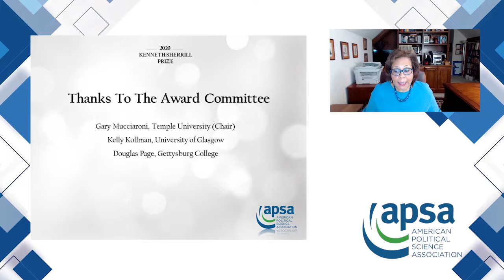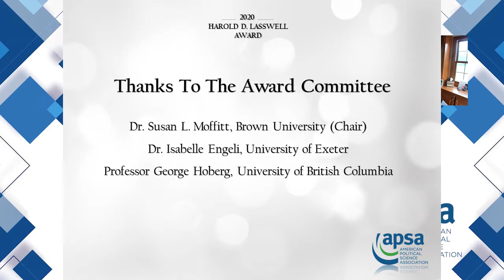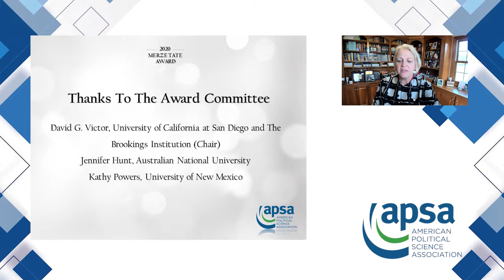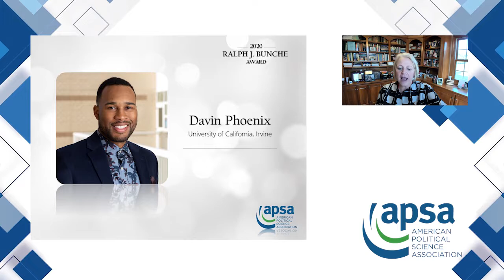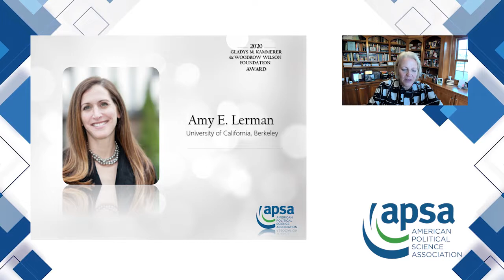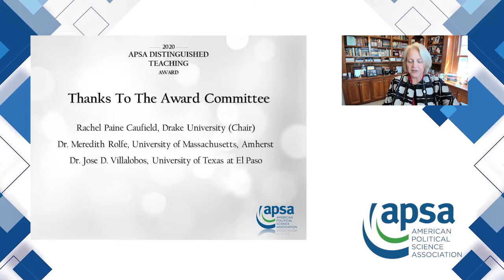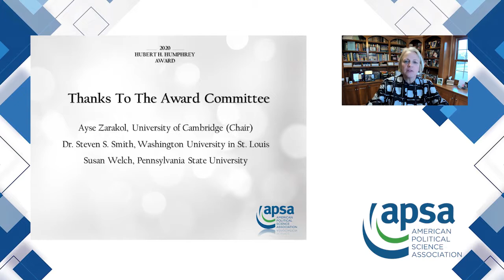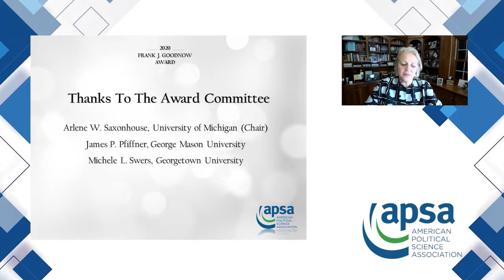APSA 2020 Annual Meeting Awards